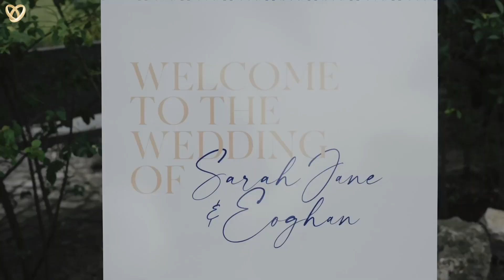Ein traumhaftes Hochzeitsvideo aus Mecklenburg-Vorpommern ❤️ Hochzeitsfilmer mit Leidenschaft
Hochzeitsagentur:
„Alexshow - just love“